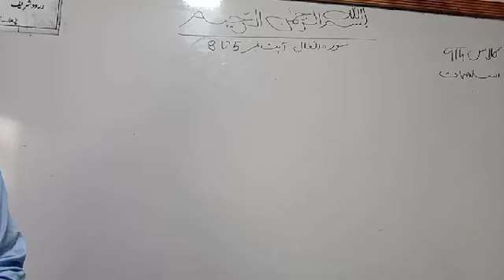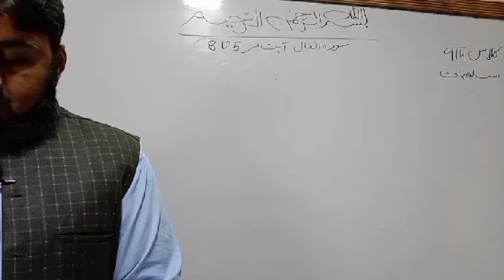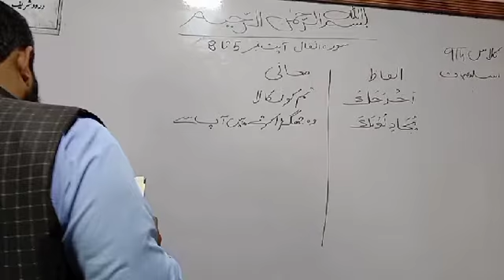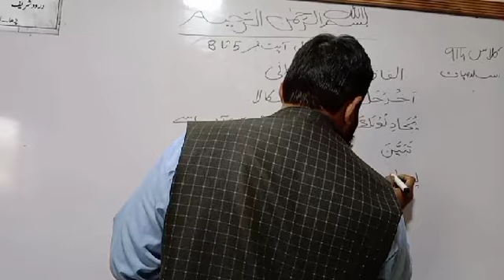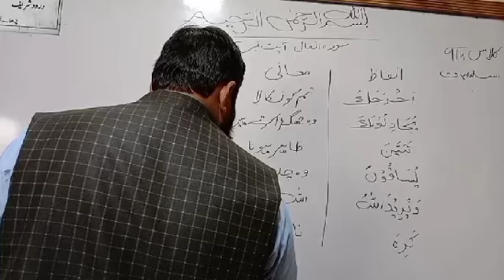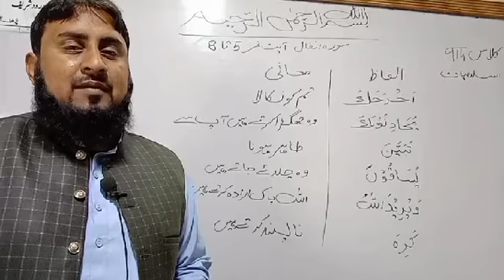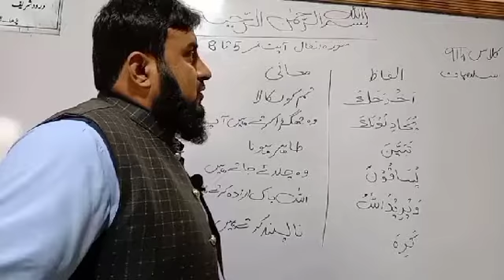islamiat class 9th dated 8/1/2021